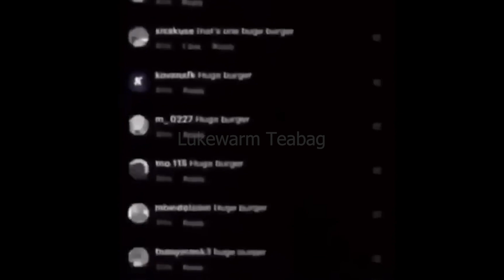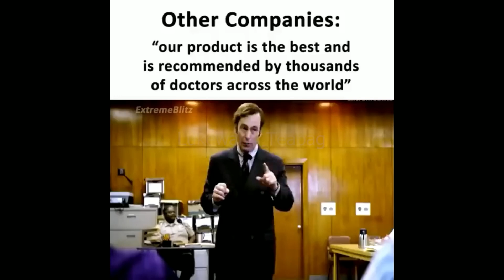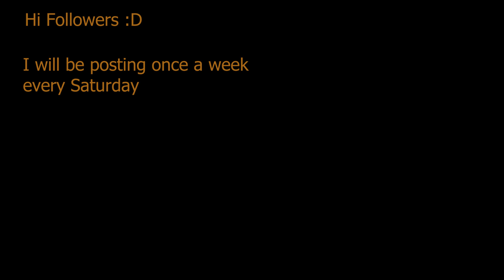If you are depressed watch this (you will smile) - v153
Send your favorite memes to my Instagram for a chance of it to be in the next compilation.

Ill be posting every Saturday.